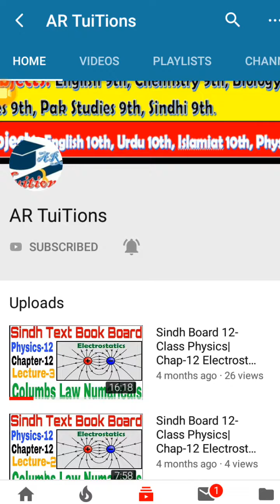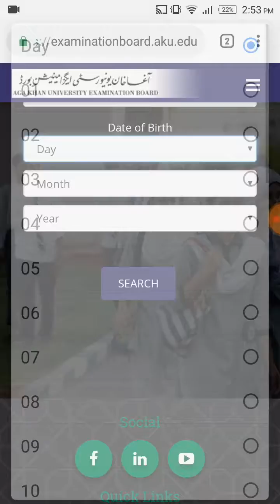Good News for Agha Khan Board Students|Agha Khan Board ke Students keliye Bari Khushkhabri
Assalam-O-Alaikum Dosto,
agha khan board ka 9th class ka Result Check kren
agha khan board ka 10th class ka Result Check kren
agha khan board ka 11th class ka Result Check kren
agha khan board ka 12th class ka Result Check kren
how to check agha khan board 9th class result
how to check agha khan board 10th class result
how to check agha khan board matric class result
how to check agha khan board 11th class result
how to check agha khan board 12th class result

.Thanks.